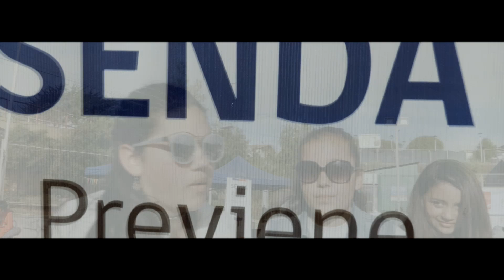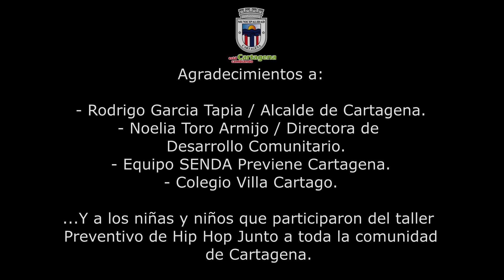prevencion Ritmica Senda Cartagena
trabajo realizado para Senda Previene Cartagena
en conjunto con  los niñ@s del Colegio Villa cartago  .
Ilustre Municipalidad de Cartagena
Diciembre 2018